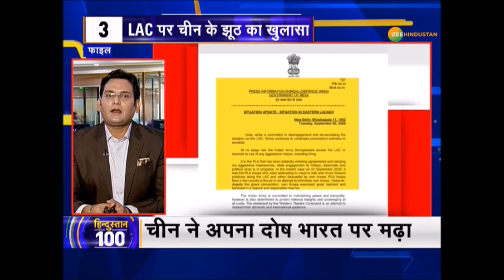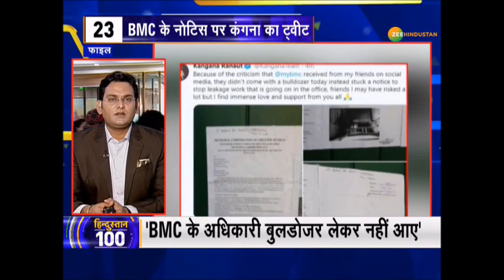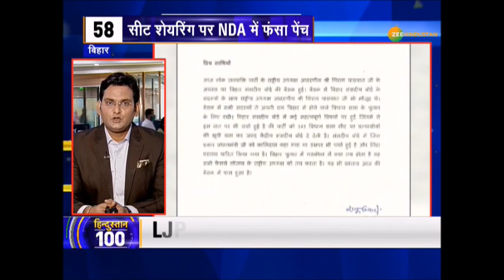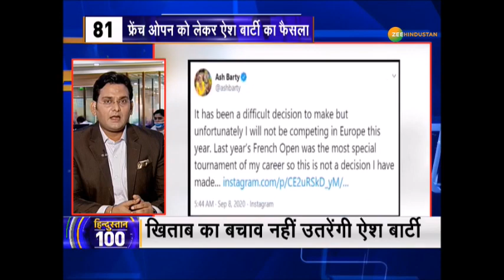LAC पर चीन के झूठ का खुलासा साथ ही देखिए देख-दुनिया की तमाम बड़ी ख़बरें हिन्दुस्तान 100 में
देखिए देश-विदेश की बड़ी खबरें Zee Hindustan की App पर

हिन्दी के साथ TAMIL, MALYALAM, TELUGU और KANNADA में

सबसे नया, सबसे अनूठा NEWS APP बस एक CLICK दूर है, आज ही करें  ZEE Hindustan की App को  Download

About Channel